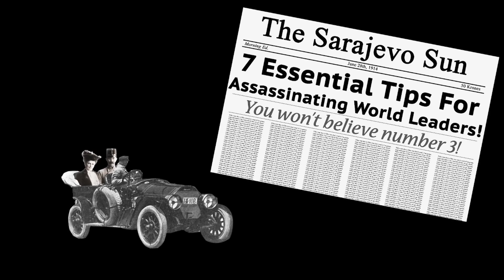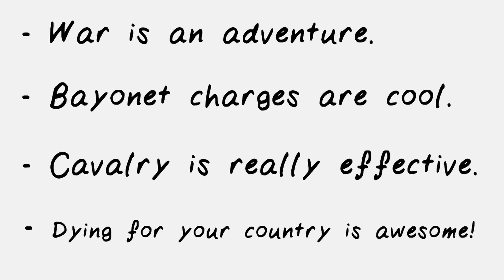Amateur Historian Reacts (Ep 20) - Oversimplified - World War 1 (Part 1)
My reaction to Part 1 of Oversimplified's video on the First World War.